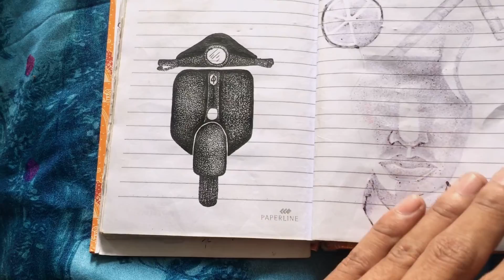Solo Touring Vespa Super - Terdampar di Hutan Lintas Sumatra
Tanggal 11 agustus saya berangkat dari Bandung menuju Lampung, sesampainya di Lampung, saya berkemas dan menyiapkan vespa untuk di bawa ke desa hujung. Setelah vespa sudah siap, kita berangkat, baru 30 menitan jalan magnet vespa langsung jebol, akhirnya saya balik lagi ke Lampung kota. Keesokan hari nya, saya berangkat kembali menuju desa hujung, dengan motor yang berbeda, tidak lagi menggunakan vespa tapi motor produk honda. Saya dan Ipal, menarik gas dengan kencang melewati hutan, kebun sawit, hingga hutan lindung Bukit Barisan.
Hati dag dig dug banyak sekali ancaman, hingga kita perlu waspada di kegelepan hutan sumatra, karena disini ancaman itu bukan hanya dari setan dan hewan saja, ya kalian tau lah.
untuk lengkapnya kalian tonton videonya sampai habis.

Terima Kasih